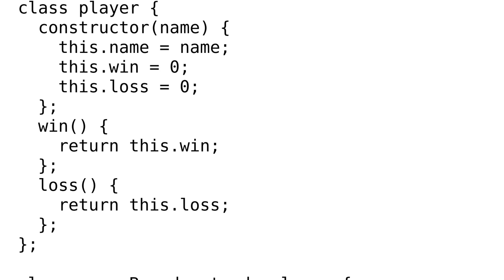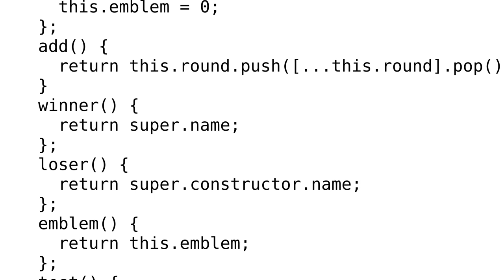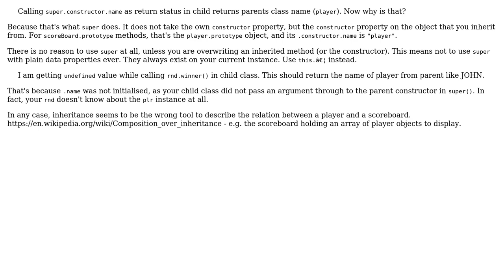JS class child returns undefined while accessing parent constructor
With thanks & praise to God, and with thanks to the many people who have made this project possible! You are responsible for your own actions.